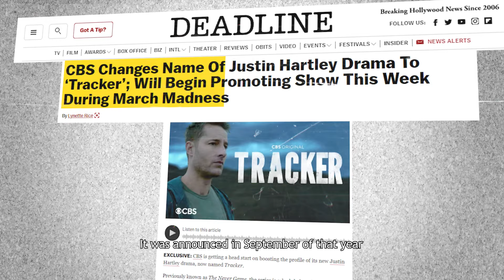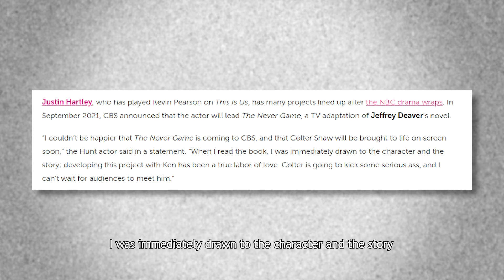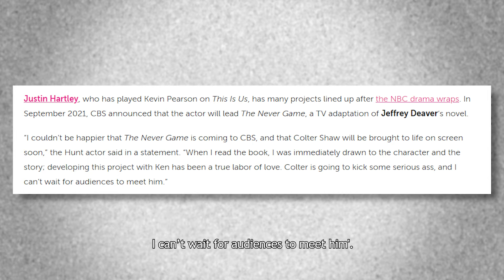What to expect from the upcoming CBS show 'Tracker'